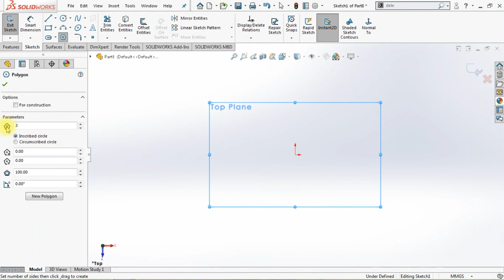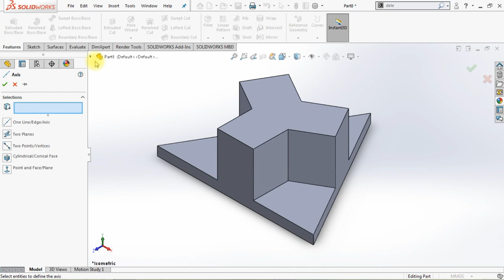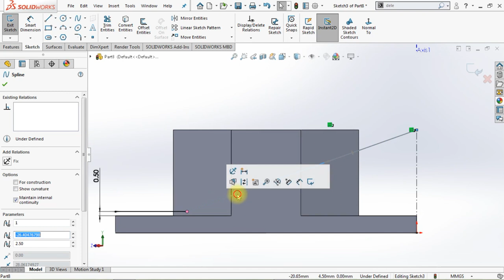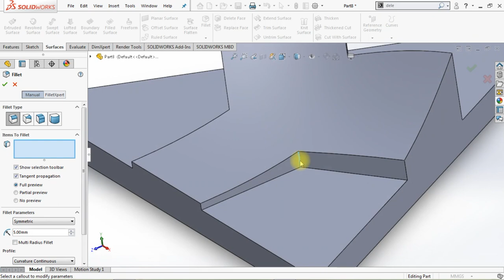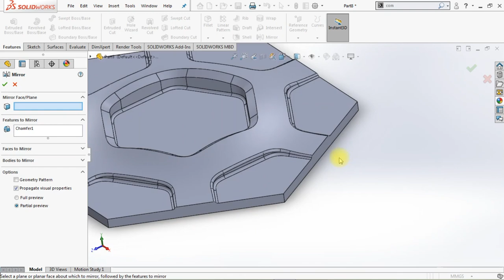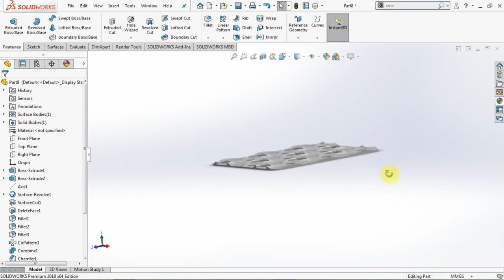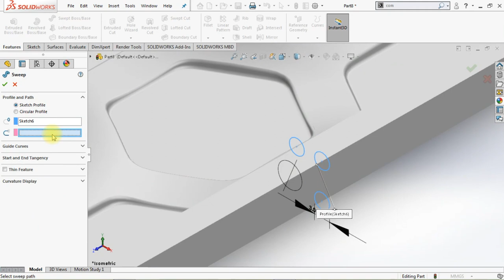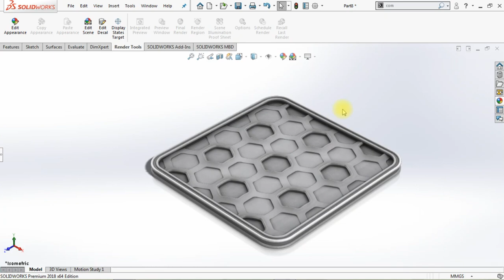How to model 'Fade In-Out Honeycomb Pattern' in SOLIDWORKS 2018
Did you like this video? Check to attend a free SOLIDWORKS workshop.

In this workshop, you will discover the 10 best practices to become a SOLIDWORKS Pro in days (not years) without boring practice, expensive training classes, or any pointless theory.

In this tutorial, you will learn how to model a honeycomb pattern on a flat surface that fades in and out periodically over the flat surface. These types of patterns can be used as grippy surfaces for various products.

Important Commands Used:

-Extrude
-Extrude Thin
-Extrude Cut
-Surface cut
-Circular Pattern
-Mirror Feature
-Combine
-Sweep Feature